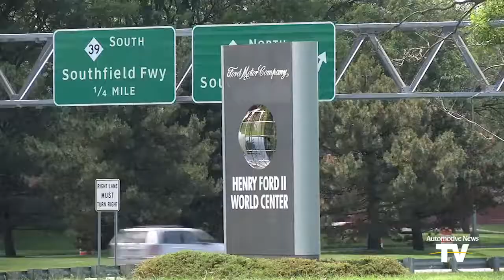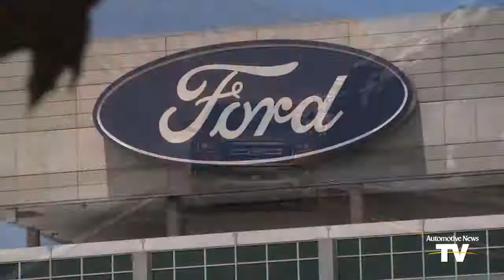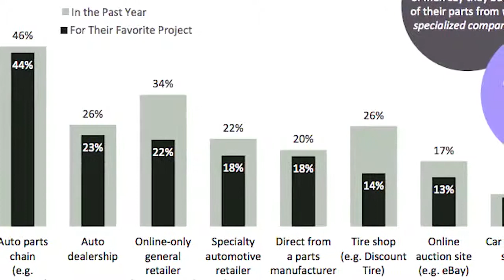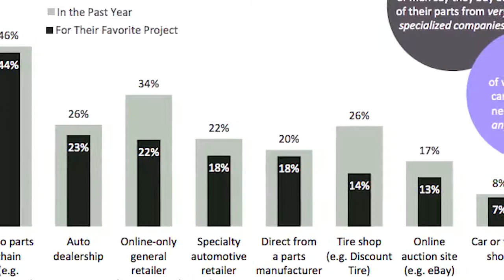Hackett's Answer To Frustrated Ford Investors ------ Automotive Car TV/Automotive News TV/Car News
Hackett answers frustrated Ford investors as Q3 net income drops 37 percent; Tesla delivers a surprise quarterly profit; Earnings drop at Daimler, Hyundai; The cost of customizing.